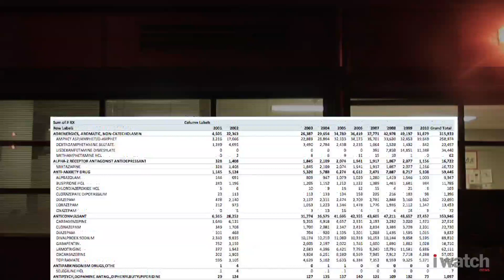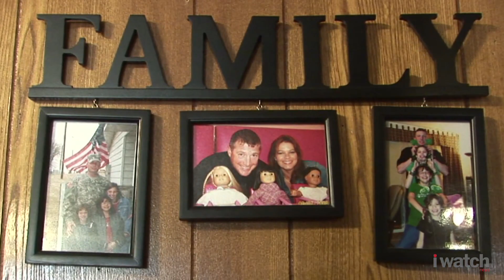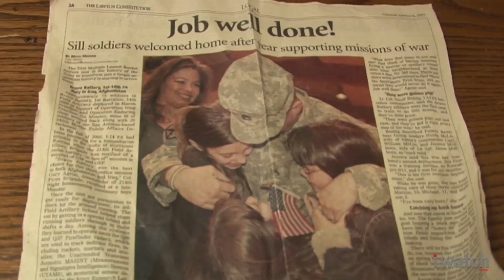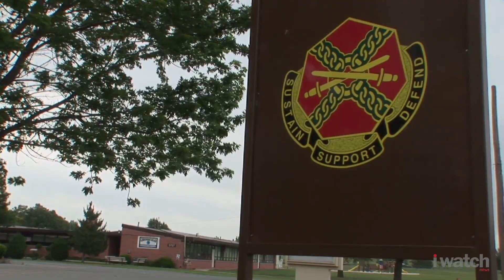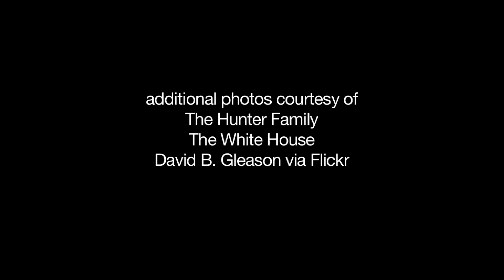The Other Casualty of War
After ten years of war in Iraq and Afghanistan, there's a less-noticed casualty: military children. Many endure years with an absent parent and go to schools in poor condition, an investigation by iWatch News shows. This video gives a closer look at the story of fifth-grader Catie Hunter whose father has been deployed for four of her 11 years.